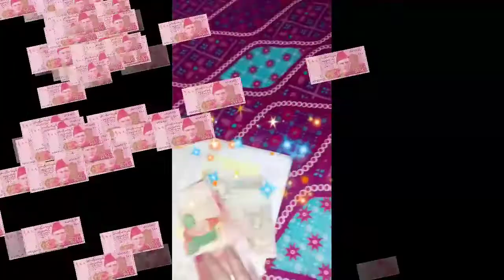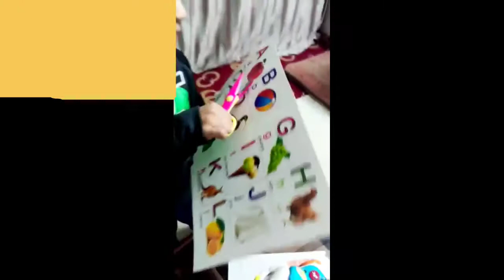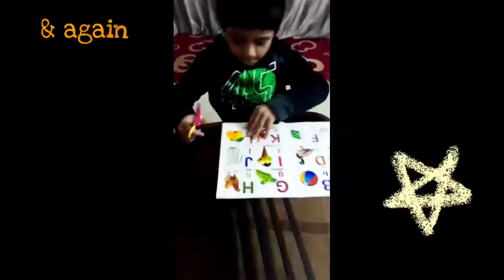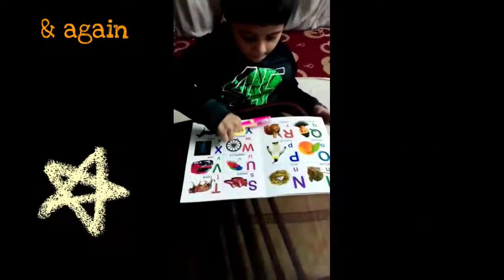MAGIC SCISSOR by Khalil Brothers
A story of a magic scissor. Essa the youngest have a magic scissor. He use it for fun. When his second brother Ahmed took it & he use it for greediness everything becomes chaos.